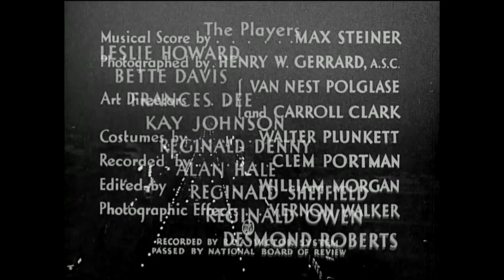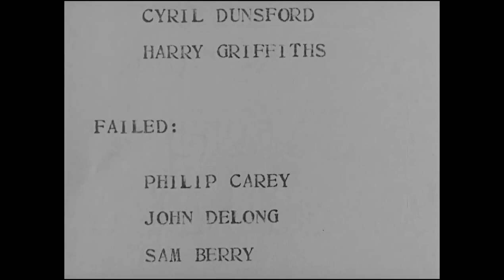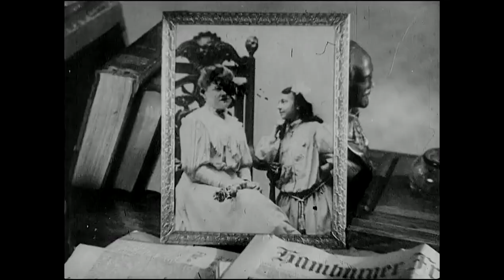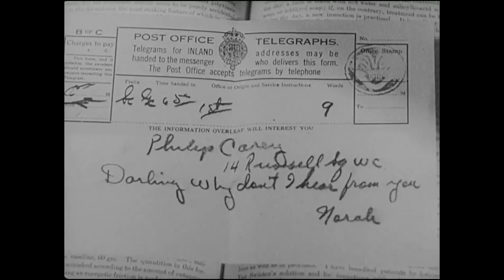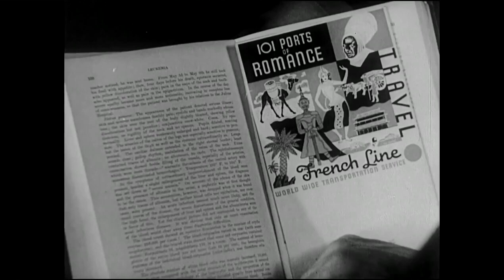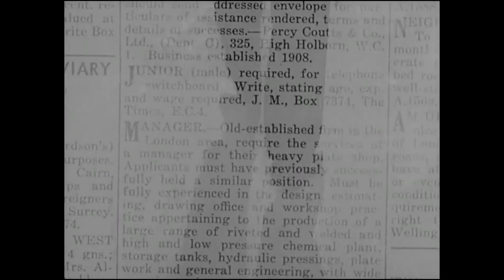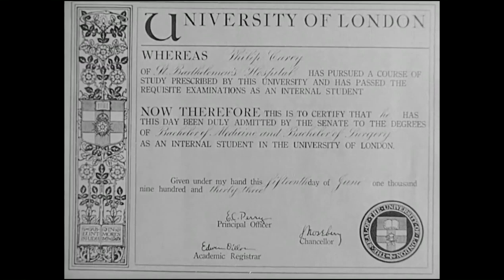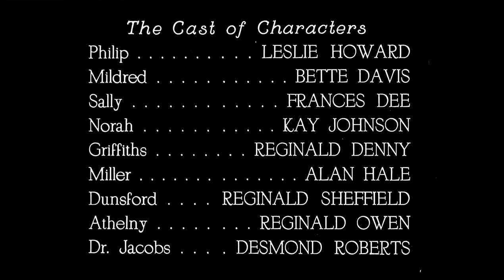Of Human Bondage 1934 Bette Davis Drama, Romance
A young man finds himself attracted to a cold, unfeeling waitress who might ultimately destroy them both